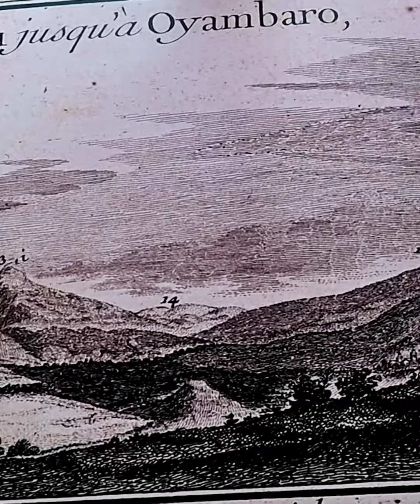Misiones Geodésicas Francesas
visita el museo Solar, la verdadera mitad del mundo